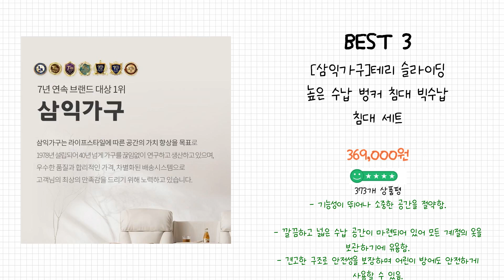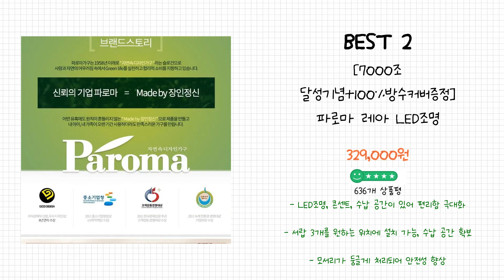2024년 수납 침대 Best 상품 추천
2024년 Best 수납 침대 상품을 추천해 드립니다.

상품 전체비교 : 0:12

Best 5
동서가구 소이 빅 슬라이딩 통큰 수납침대 프레임 방문설치

Best 4
삼익가구 피버 빅서랍 3단 수납 침대 방문설치

Best 3
[삼익가구]테리 슬라이딩 높은 수납 벙커 침대 빅수납 침대 세트

Best 2
[7000조 달성기념+100%방수커버증정] 파로마 레아 LED조명 수납침대 퀸 Q 본넬매트리스포함 / 퀸프레임 침대세트 수납침대

Best 1
수납침대 리브우드 유벤 LED 헤드 3단수납침대 슈퍼싱글침대 퀸침대

감사합니다